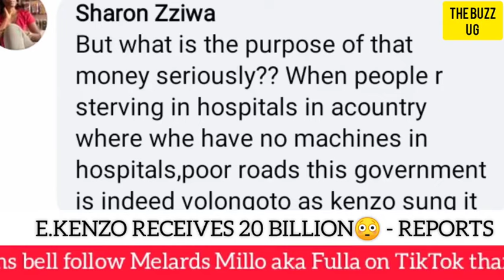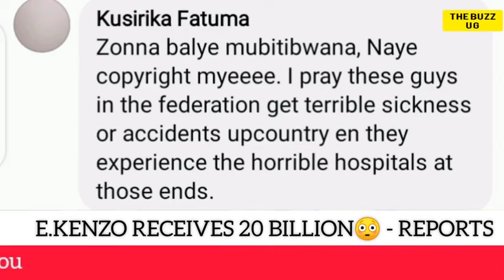SHOCKING😳: Eddy Kenzo receives 20B from M7 leaving deteriorating health sector😥 Netizens concerned